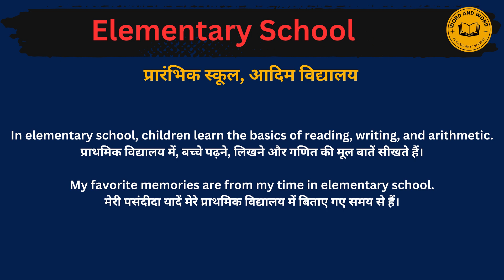Elementary school meaning in Hindi/Elementary school का अर्थ या मतलब क्या होता है.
Elementary school  meaning in Hindi.
Elementary school  का अर्थ या मतलब क्या होता है.
Elementary school  Matlab kya Hota hai.
Elementary school  Hindi Meaning.
Elementary school  explained in detail.